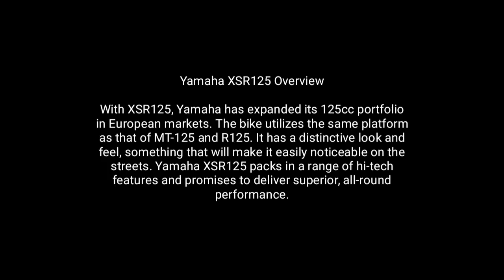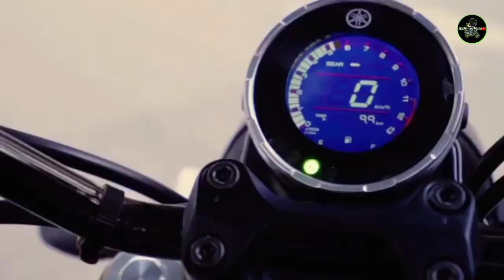2021 ALL NEW YAMAHA XSR125 MODEL - FIRST LOOK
Yamaha XSR125 Overview

With XSR125, Yamaha has expanded its 125cc portfolio in European markets. The bike utilizes the same platform as that of MT-125 and R125. It has a distinctive look and feel, something that will make it easily noticeable on the streets. Yamaha XSR125 packs in a range of hi-tech features and promises to deliver superior, all-round performance.

Specification

Engine type : Liquid-cooled, SOHC, Single cylinder, 4-stroke

Displacement : 124cc

Maximum power : 11.0 kW @ 10,000 rpm

Maximum torque : 11.5 Nm @ 8,000 rpm

Lubrication system : Wet sump

Clutch type : Wet, Multiple Disc

Ignition system : TCI

Starter system : Electric

Transmission system : Constant Mesh, 6-speed

Final transmission : Chain

Fuel consumption : 47 kmpl

CO2 emission : 47 g / km

Fuel system : Electronic Fuel Injection

Frame : Diamond

Caster angle : 26º

Trail : 95 mm

Front suspension system : Upside-down telescopic fork, Ø37 mm

Rear suspension system : Swingarm

Front travel : 130 mm

Rear travel : 110 mm

Front brake : Hydraulic single disc, Ø 267 mm

Rear brake : Hydraulic single disc, Ø 220 mm

Front tyre : 110/70-17

Rear tyre : 140/70-17

Overall length : 1960 mm

Overall width : 800 mm

Overall height : 1065 mm

Seat height : 815 mm

Wheel base : 1330 mm

Wet weight (including full oil and fuel tank) : 140 kg

Oil tank capacity : 1.05 litres

Ride Safe✌️

yamaha xsr 125 philippines
yamaha xsr 125 price philippines
xsr 125 yamaha 2021 price
2021 yamaha xsr 125